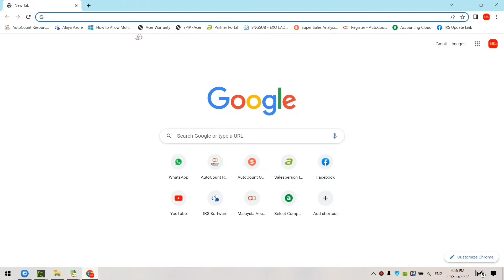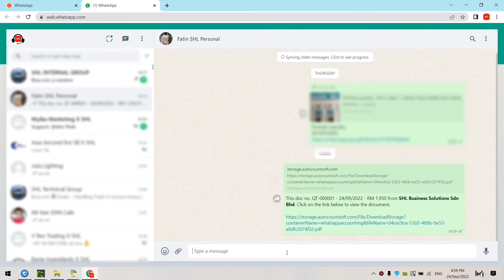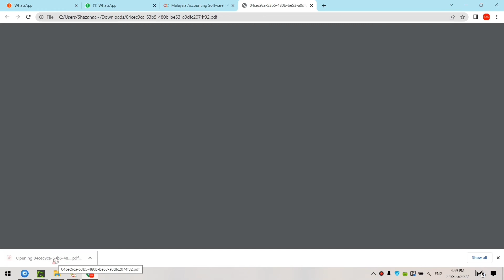AutoCount 2.0 How to Send Documents Through Whatsapp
Question : Do AutoCount support send document through WhatsApp?

Answer :
Yes. AutoCount now supports WhatsApp feature in version 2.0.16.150. User can now send their orders, invoices, report etc through WhatsApp where the recipients can download the softcopy format. By using WhatsApp, user can also share a customer’s location to lorry driver or salesman. Refer to the following link on WhatsApp feature: